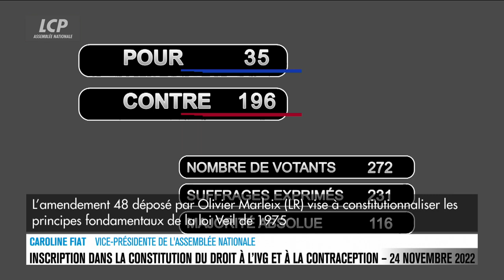Droit à l'IVG dans la Constitution : examen d'une proposition de loi - La séance est ouverte !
Quatre mois après le revirement de la Cour suprême des Etats-Unis sur l'arrêt Roe vs Wade qui, depuis 1973, protégeait le droit des Américaines d'avorter dans tout le pays, l'Assemblée nationale débat pour inscrire le droit à l'avortement dans la Constitution française. La proposition de loi constitutionnelle est portée par Mathilde Panot présidente du groupe LFI, qui défend ce texte dans le cadre de l'ordre du jour réservé à son groupe ce 24 novembre 2022. Elle fait l'objet d'un consensus, le groupe Renaissance ayant décidé de retirer son propre texte, qui visait lui aussi à constitutionnaliser l'IVG.

Kathia Gilder revient sur les moments phares des lois examinées ou auditions tenues depuis l'ouverture de la session ordinaire d'octobre 2022.